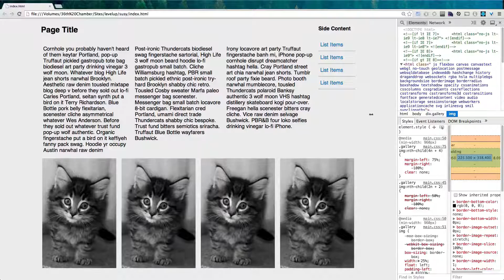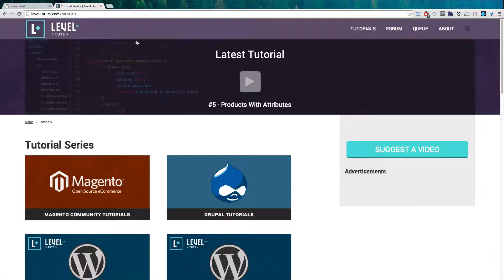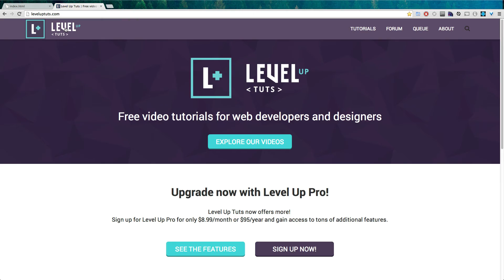Susy Tutorials #11 - Series Wrap Up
The 9th video tutorial in the Susy 2 Tutorials Mini Series. In this video, we show you how to use the susy-breakpoint mixin for easier breakpoint integration.